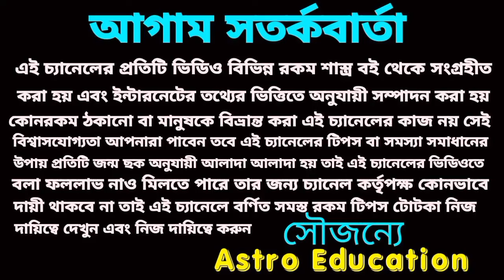এই পাঁচটি রাশির আগামী 56 ঘণ্টার মধ্যে সোনারভাগ্য হতে চলেছে!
এই দুর্লভ যোগে এই পাঁচটি রাশির হঠাৎ অর্থপ্রাপ্তি নিশ্চিত হতে চলেছে